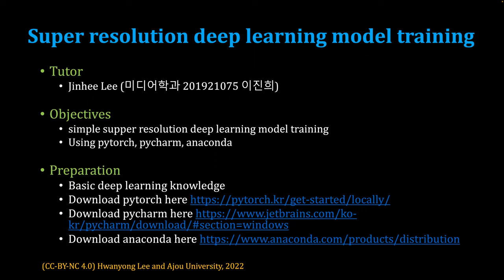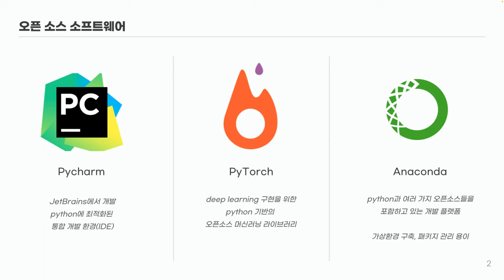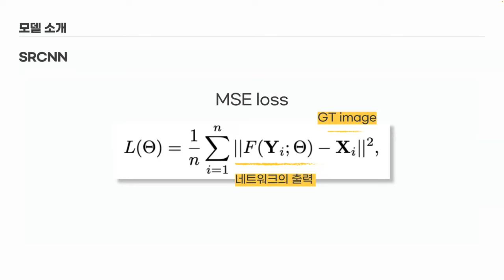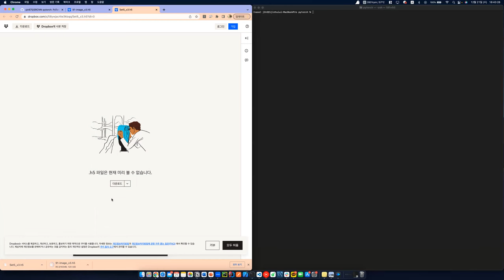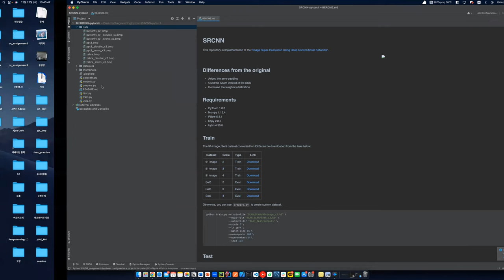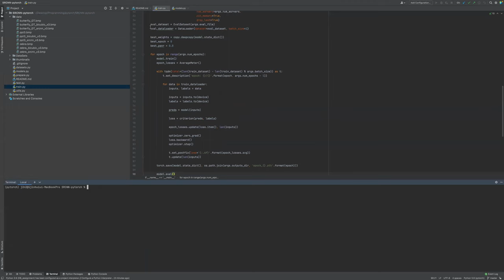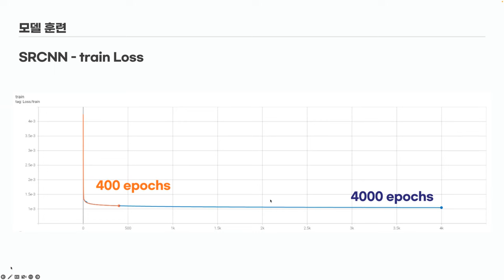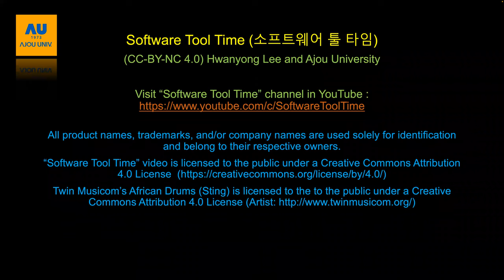[SWTT] super resolution DL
아주대학교 이진희
Super Resolution Deep Learning